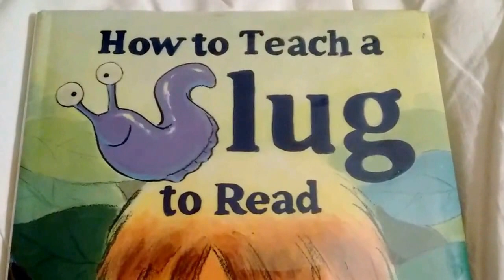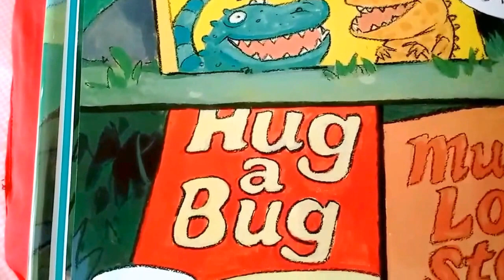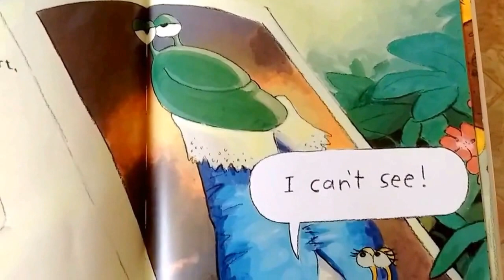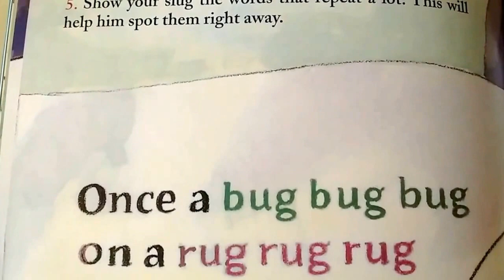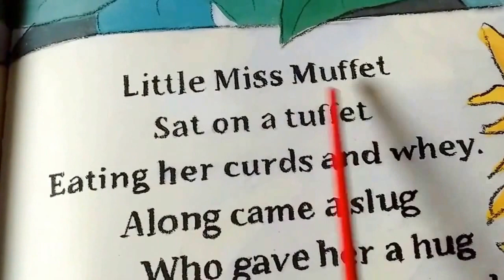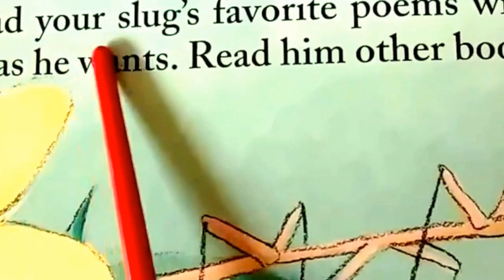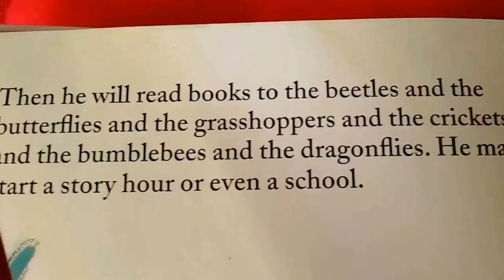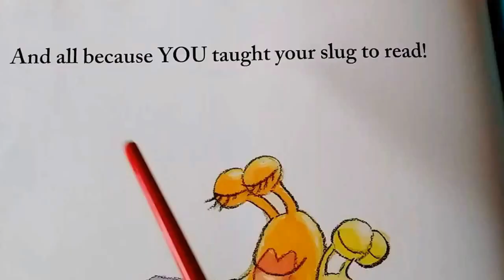How to Teach a Slug to Read by Susan Pearson Books Read to Kids Aloud!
Mom slug is learning the best way to teach her son how to read. The author is sending a big message to parents. The message to children: if slugs can learn to read, then so can I. Light and whimsical! "A Point to the Word Book." Beginning, and Level 1.

❤️🐶🌈 “Hi, I'm a Pre-school teacher with eagerness to get kids interested in books. I'm hoping these read books on video, will promote reading and encourage learning for all children. I read a variety of books for ages 2-11 on Youtube channel called TumpskyandMrsSmall I try to keep the stories fun, but also chose stories that lean toward educating in some manner. We have many books read out loud. Often Puppets and Animation are added.

 🌈Yes, I am promoting a book I wrote and love that you are a supporter of the art in the making.

I have another picture book coming out in July 2020! ❤️ An ABC Alliterations book. A TO Z -"Apple Ape to Zucchini Zebra, An Alphabet Alliteration.” Here is a page of art for letter Dd.

 My Published BOOK: "Tree Adventure Making New Friends” is a book to help kids find true self and true friendship in life. Purchase this book at;

Thank you for your Subscription (free), your Support 👍🏼🌈and Great Comments! ”Ring the 🔔 bell for notification of NEW shows!

Characters and stories are the property of Authors and or Publishing Houses. Tumpsky and Mrs. Small are just reading them to you.